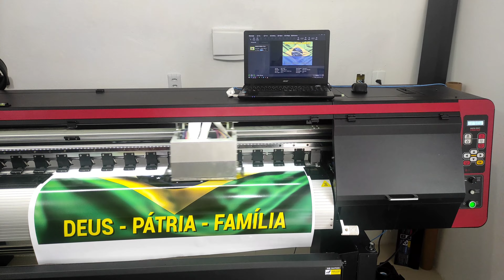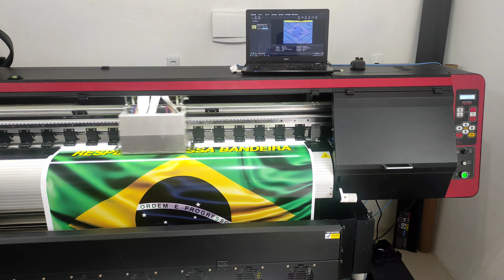Impressão em vinil Plotter Signstar Eco Classic 1.8 - Megagraphic, bandeira do Brasil para placa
Impressão em vinil, bandeira do Brasil, Respeite Nossa Bandeira! Deus - Pátria - Família!

Plotter Signstar Eco Classic 1.8, Megagraphic